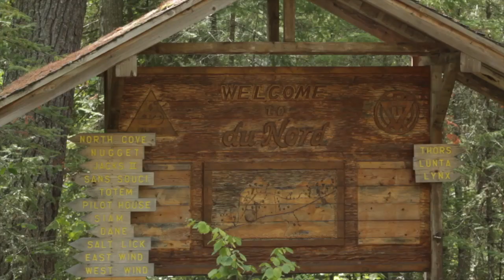Cole Jessen performs at Blueberry Jam